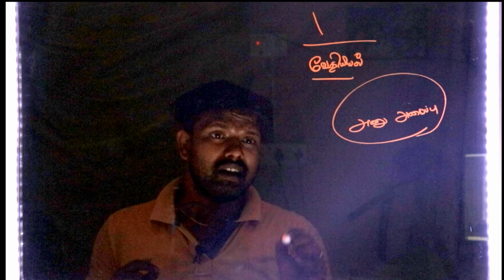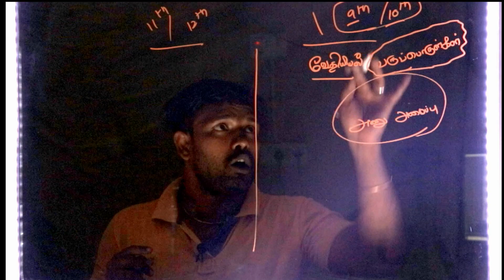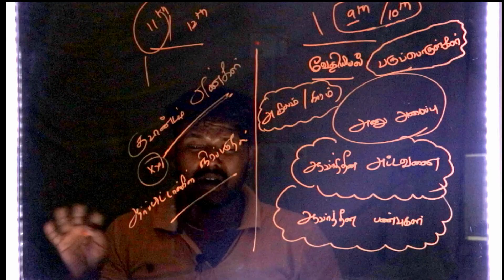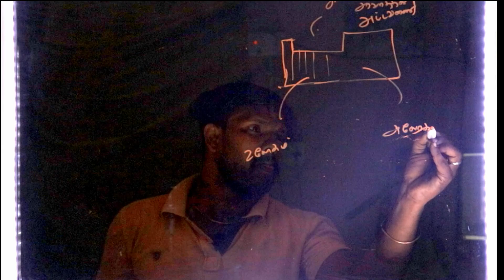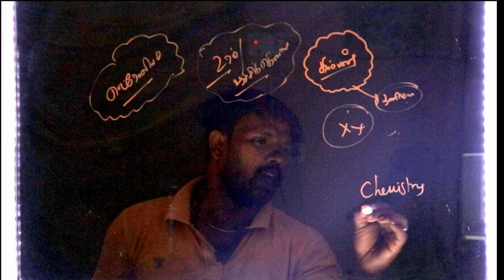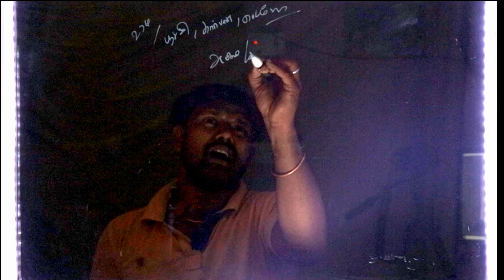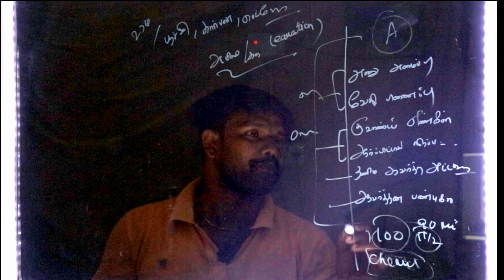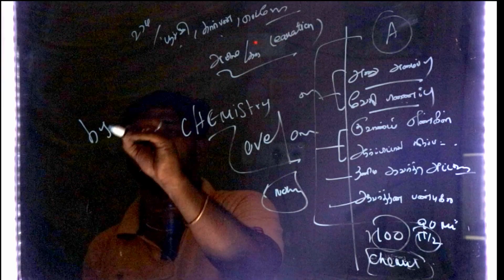CHEMISTRY - (A TO Z )TOPICS - TNPSC GROUP 2 -2A & 4